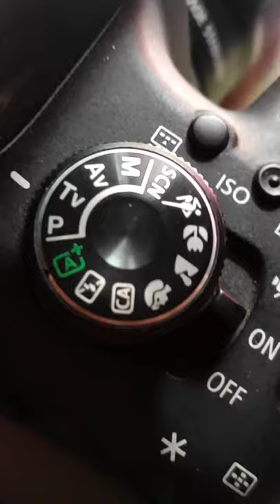DSLR without scope pic#shorts